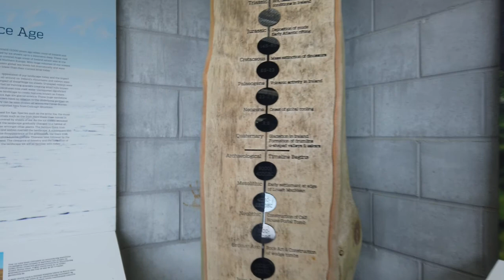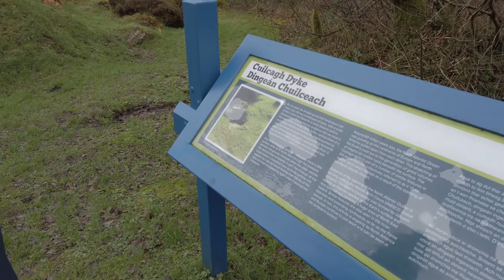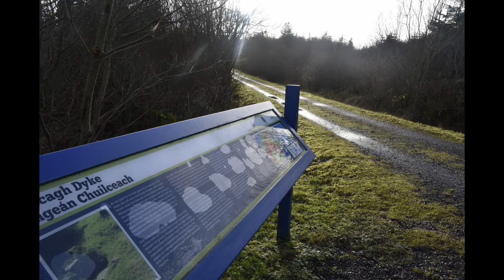Cavan Burren Park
County Cavan